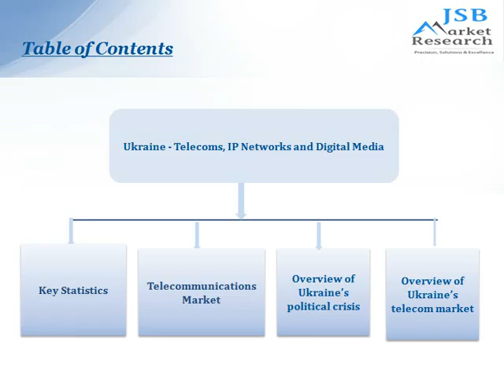JSB Market Research – Ukraine - Telecoms, IP Networks and Digital Media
This report provides an overview of Ukraine’s telecom market, including profiles of the major operators, a review of telecom network infrastructure, regulatory measures, and recent network developments.